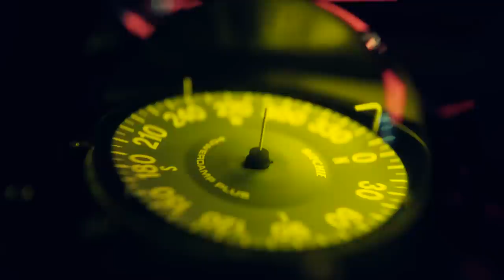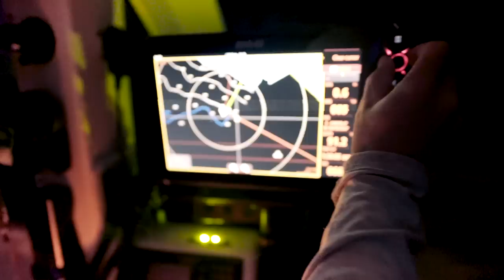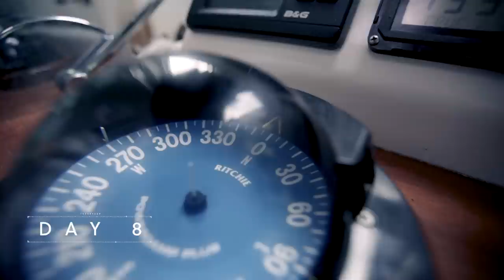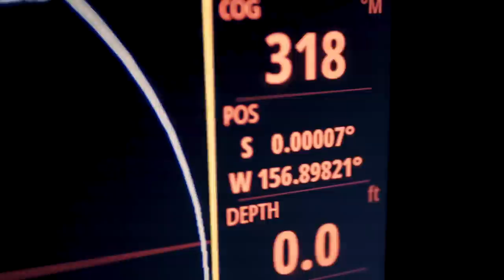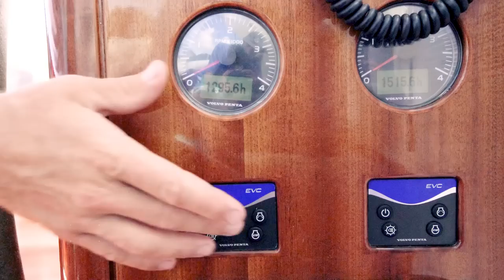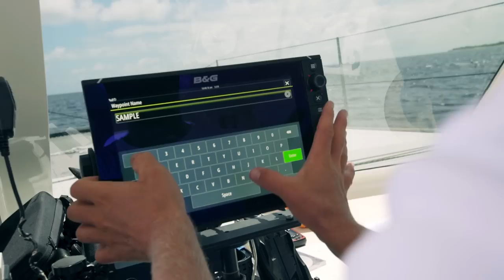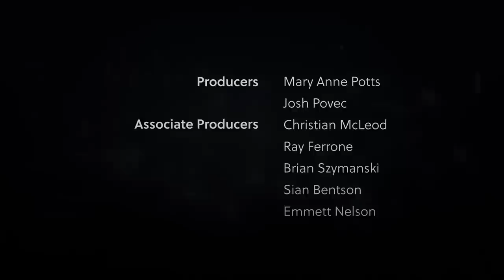LINES TO HAWAII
On the adventure of a lifetime sailing 2,500 nautical miles from Tahiti to Hawaii, snowboarder Travis Rice and surfer Ian Walsh explored the some of the most pristine ecosystems on the planet, the Line Islands, located in the Central Pacific. They found waves that had never been surfed before, tasted the sweetest coconuts ever cracked, and endured a fierce squall in the Doldrums. Seventy-three percent of the water samples they collected contained microplastics, confirming that even the most secluded parts of the ocean are contaminated. See their story in Lines to Hawaii, our first Roam Original.

Crew: Travis Rice, Ian Walsh, Amory Ross, Graham Scott

Footage by Amory Ross for ROAM